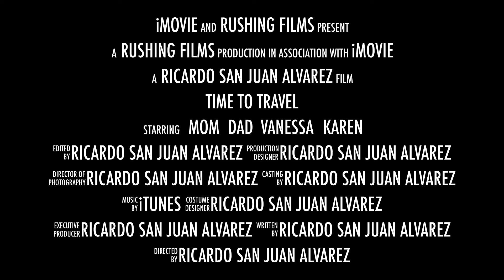TRAILER SHOOT WITH IPHONE5s AND EDITED WITH IMOVIE by Ricardo S J Alvarez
Exercise from college's collection part one. trailer of "Time To Travel".